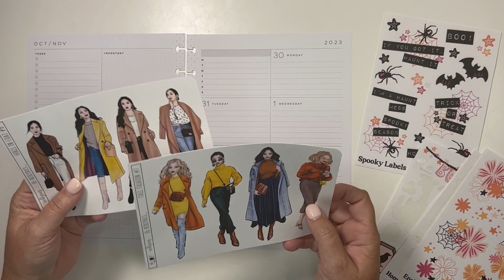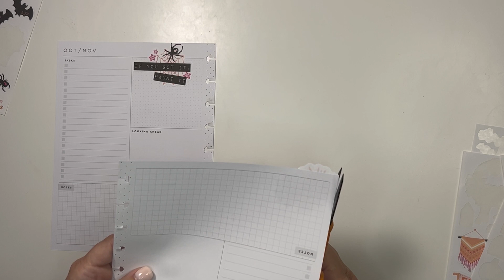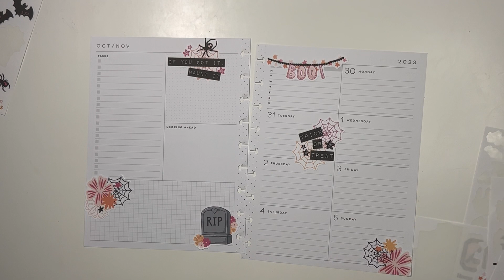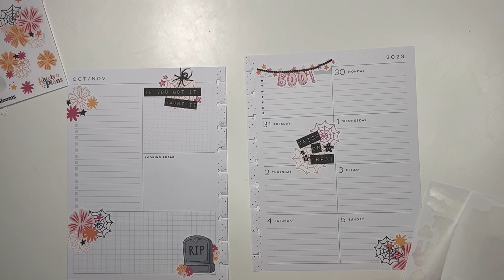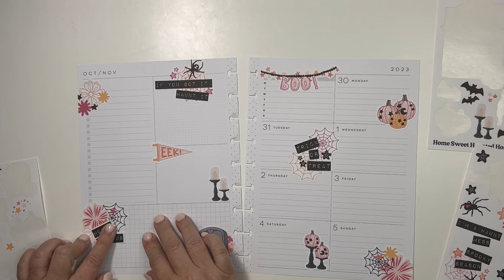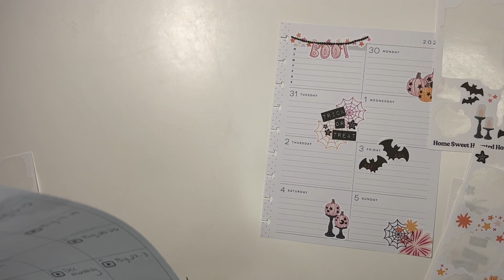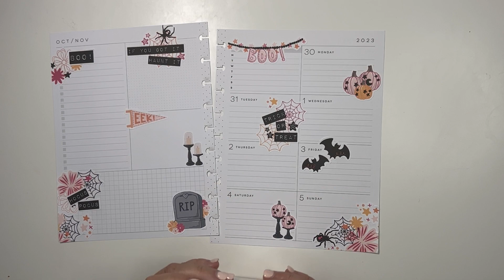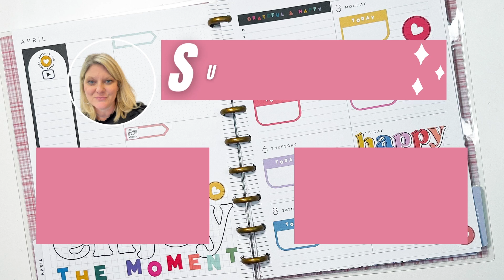Plan a Halloween Spread with Me in my Classic Dashboard Planner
I wasn't going to do any more Halloween spreads, but I forgot I had these Katelyn Plans stickers.  They are just too cute not to use one more time.

These dividers help me stay organized in my planner.

Sticker storage
Drawer Organizer
Cord Organization
Pen Organizer

PENS
Micron Pigma
Muji Pens 0.5
Sharpie S-Gel Pens 0.7
Mildliner Assorted Colors, 15pk
Mildliner Vintage Colors, 5pk
Pentel Fude Brush Pen

PLANNER SUPPLIES
Squeeze and Roll Glue Pen
Tombow Permanent Adhesive Applicator
Tombow Permanent Adhesive Refills
Tombow Removable Adhesive Refills
Fiskars Craft Knife
Tombow Correction Tape
Happy Planner Big Disc Punch
Brother Label Maker

OTHER FAVORITES
Remote Control Outlets
Paperfeel IPad Screen Protector
Adjustable Laptop Stand
Ring Light
Canon Selphy Printer